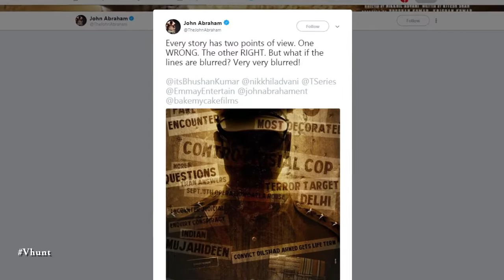Batla House First Poster Out - Bollywood Gossips 2018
John Abraham on Saturday shared the first poster of his upcoming thriller drama ‘Batla House’. He wrote, "95 mins that took 8yrs to be resolved and changed his life forever.’ The story of India’s most Decorated/Controversial Cop. BatlaHouse". Film is inspired by the real Batla House encounter that took place a decade ago on September 19.